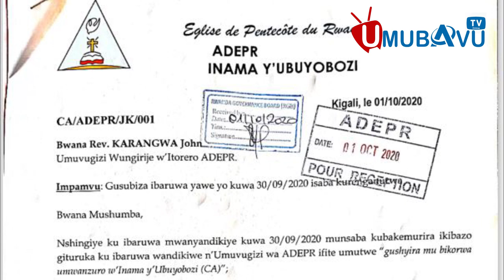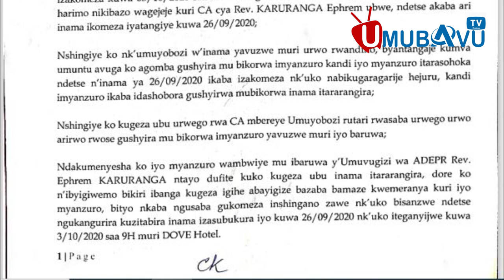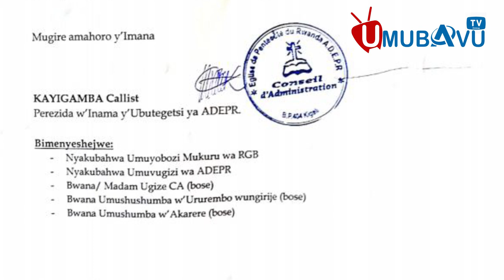Bombori Bombori muri ADEPR: Umuvugizi wungirije wayo yasubijwe ku mirimo ye